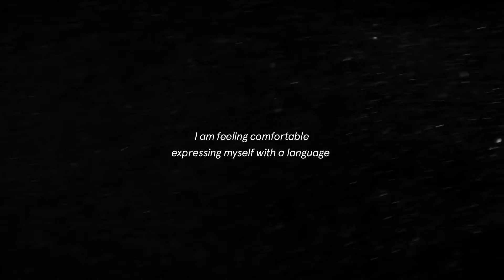The Sailor (trailer) | BIEFF 2018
MAR 26 – APR 1, Cinema Muzeul Țăranului & Cinema Elvire Popesco

- directed by Giovanni Giaretta -